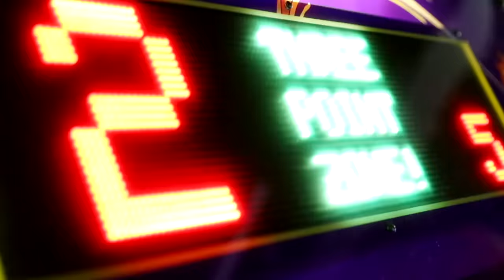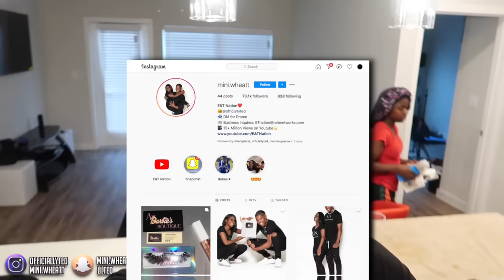DISTRACTING MY GIRLFRIEND WHILE SHE DRIVES...